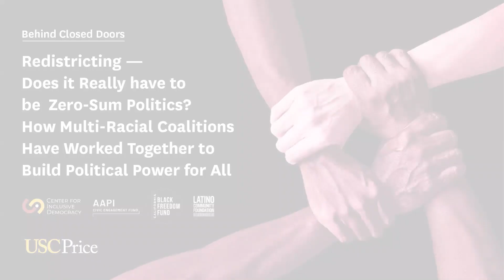Highlights: Behind Closed Doors: Part 3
Behind Closed Doors: Redistricting - Does it Really have to be Zero-Sum Politics? How Multi-Racial Coalitions Have Worked Together to Build Political Power for All

Join us for part three of a four-part webinar series which will explore the entrenchment of racism in U.S. politics, and its impact on political power and representation in communities.

Titled “Behind Closed Doors,” the webinar series is being hosted by the USC Price School and its Center for Inclusive Democracy, the California Black Freedom Fund, the Latino Community Foundation and the AAPI Civic Engagement Fund.

The moderated sessions will serve as a public space for open and challenging conversations examining the nation’s entrenched relationship between racism and politics, a situation recently brought further into the spotlight by the secret recording of a meeting of Los Angeles City Council members making racist remarks.

“The leaked recording in Los Angeles was just the tip of an ever-present iceberg, providing a very public example of just how deeply rooted racism is in our electoral system and overall power structures,” said CID Director Mindy Romero. “It’s time to have more candid, elevated and open discussions about these realities and what can be done to meaningly address them moving forward.”

PANELISTS:

Pablo Rodriguez
Executive Director, Communities for a New California

Hector Sanchez
Deputy Political Director, Community Coalition

Cha Vang
Deputy Director, AAPIs for Civic Empowerment

James Woodson
Executive Director, California Black Power Network

MODERATOR:

Amy Dominguez-Arms
Philanthropic/Nonprofit Consultant

OPENING REMARKS:

Mindy Romero
Founder and Director, Center for Inclusive Democracy, USC Price